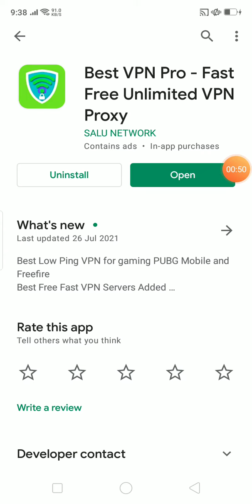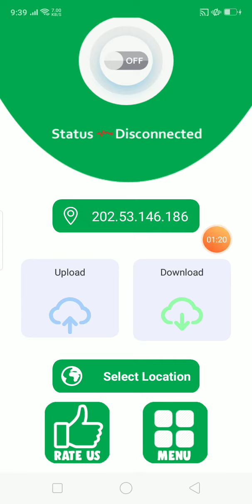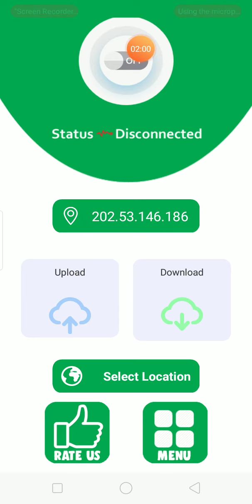ការតំឡើង Best VPN pro ល្បឿនលឿន free , how to change VPN to other country.